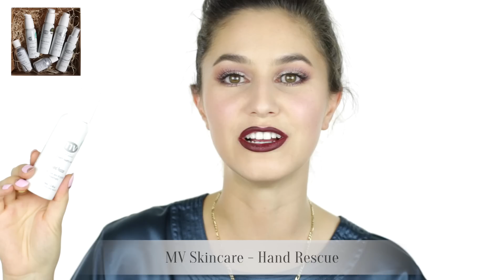Best of Makeup & Beauty 2014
WOO let's have a chit chat about some of the products that blew me away in 2014! Skincare, makeup, nails and brushes. Some of these might surprise you ;)

Nail polish I'm wearing in this video:
Press on Nails - Baby pink with gold half moon detail. From etsy:

Complete List of Products Mentioned:

MV Organic Skincare - Gentle Cream Cleanser, Rose Soothing Protective Moisturiser, Hand Rescue.

Nuxe - Reve de Miel

Chanel - Le Blanc de Chanel Sheer Illuminating Base

Koh Gen Do - Aqua Foundation in 213

Dior - Diorskin Nude Concealer in 002

Rouge Bunny Rouge - Diaphanous Finishing Powder

KISS - Trio Lashes in Short & Medium Combo

House of Lashes - Eyelash Adhesive

Viseart - 01 Neutral Matte Palette

Tom Ford - Cream Color For Eyes

Benefit - Gimme Brow in Medium/Dark

SUQQU - Balancing Brow in Moss Green

Press on Nails - My favourite brands are by House of Holland or Manicare.
Etsy makes some great styles too, this is my favourite seller:

Rae Morris - Pro Powder Brush, Medium Oval Shadow Brush and Flawless Shader Brush.

If you made it down this far, big hugs to you!

xxkarima